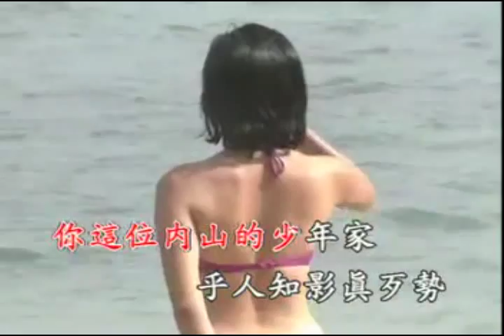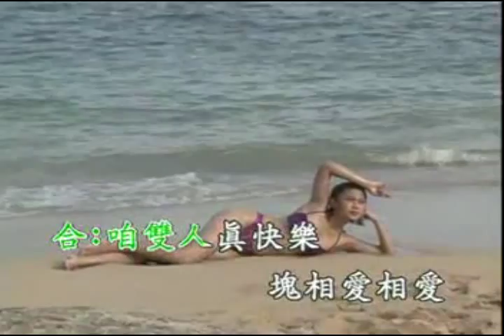玉山姑娘 - 鴻單音